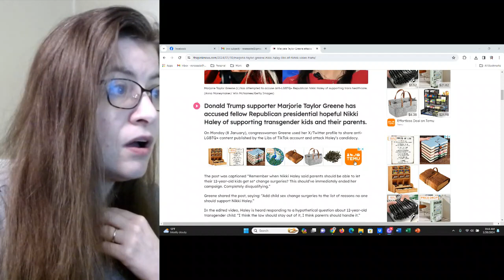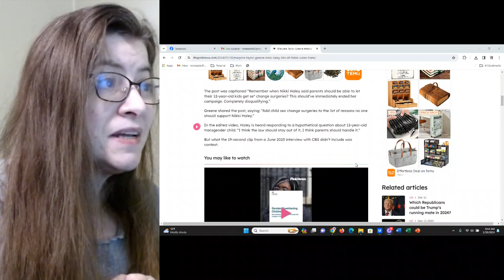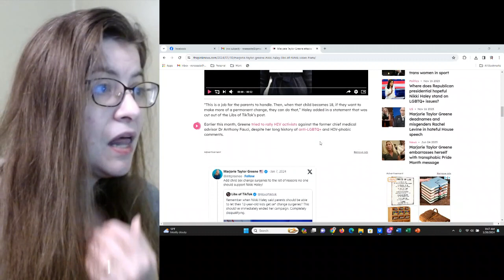How the Right manipulates and lies about Gender Dysphoria to serve their own political interest.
Libs of TikTok and Marjorie Taylor Green distort Nikki Haley's statements which are actually a mainstream and moderate view on genderdysphoria and genderaffirmingcare

Dear ROGD parents, DarkMoney has slipped in the past two years. Please be careful and don't make your child a political football for others to use for their own interests to outrage others. Organizations claiming they care are in no way politically neutral.
2:50 My parental advice for parents with children with Rapid Onset Gender Dysphoria.